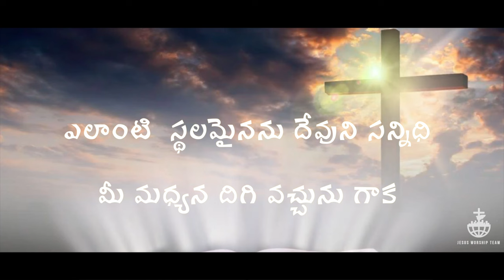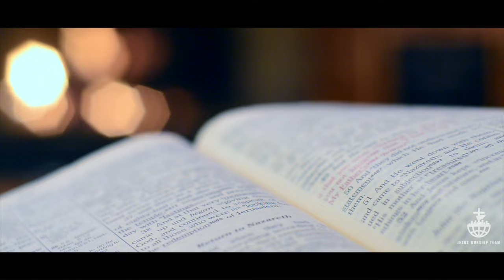ASHIRVADINCHUMA|A SPURGEON MUSICAL|Ps.Sunil Joseph|JESUS WORSHIP TEAM|GOOD FRIDAY|EASTER/NEWSONG2022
నీ  నామం  మహిమపరిచే  స్థలమున  నీవుందువు|| 2||
   ఆశీర్వదించుమా  ఆత్మతో  నింపుమా
   ఆశీర్వదించుమా  రక్షణతో  నింపుమా
   నా  దేవా  నీకే  స్తోత్రం
   నా  రాజా  నీకే  స్తోత్రం|| 2||
          ||నీ  నామం||
1. అద్భుతస్వరూపుడ  ఆలోచనకర్తవు || 2||
    ఆత్మస్వరూపి  దేవా  ఆదరించురమ్మయ || 2||
    ఆశీర్వదించుమా  ఆత్మతో  నింపుమా
    ఆశీర్వదించుమా  రక్షణతో  నింపుమా
    నా  రాజా  నీకే  స్తోత్రం  ||నీ  నామం||
2. పరిశుద్ధదేవుడా  పాపులరక్షకుడా || 2||
    కల్వరి సిలువ పై  నీ  ప్రేమను  చూపినానవే || 2||
    ఆశీర్వదించుమా  ఆత్మతో  నింపుమా
    ఆశీర్వదించుమా  రక్షణతో  నింపుమా
3. సర్వశక్తుడ  సత్యవాక్యమై  యున్నవాడ || 2||
    శుద్దీకరించుమా  నిత్యరాజ్యమున  చేర్చుమా || 2||
    ఆశీర్వదించుమా  ఆత్మతో  నింపుమా
    ఆశీర్వదించుమా  రక్షణతో  నింపుమా

Credits:
Produced By.Rev.S.Prabhakar,
Special Thanks To Ps. Alex Praveen,
Lyrics, Tune & Sung By Ps. Joseph Sunil,
Music Spurgeon Raju. G,
Spurgeon Studios, Bellary-583102.
Mix & Master Sam K Srinivas,
Melody Digi Vijayawada.
VideoGraphy: Niranjan,
Title Design & Animated By: Hallaluya Raju,
A Production Gospel Media,
Video Editor: Johnson Gamidi,
7 Frames Visual Studios,
Bellary-583102.

If you are blessed by this Song if God intiates you means Sponsor or Support to our Future Projects May God bless you all amen.

Copyright:Jesus Worship Team

Latest Telugu Christian Songs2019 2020